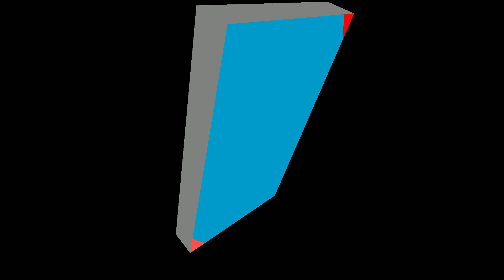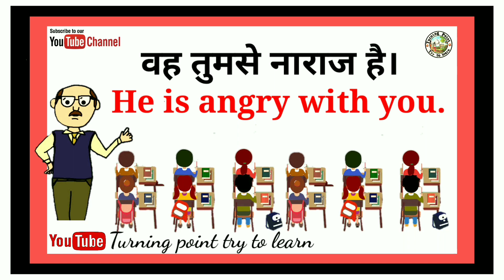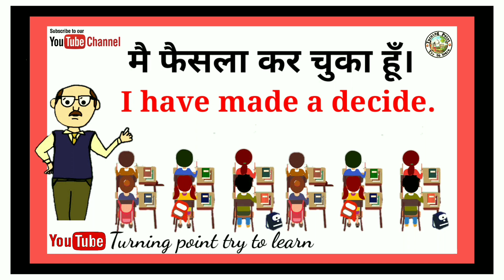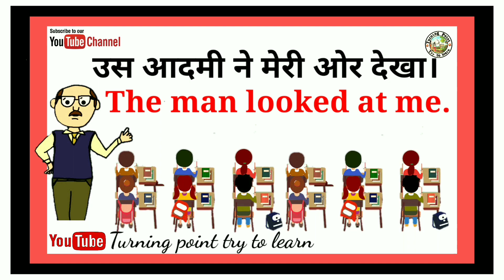रोज बोले जाने वाले वाक्य हिंदी एवम् इंगलिश भाषा में/Daily routine important Sentence in our daily l